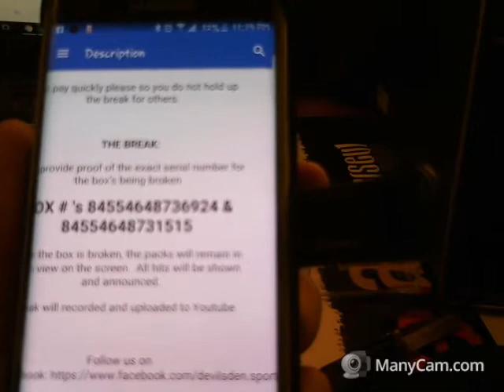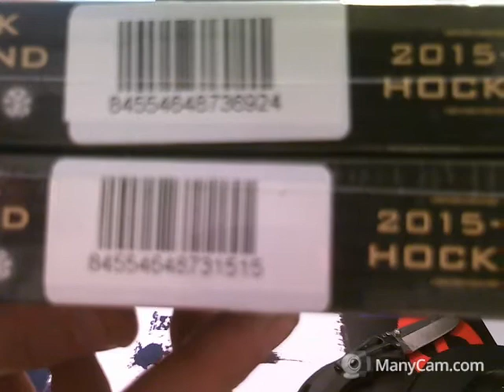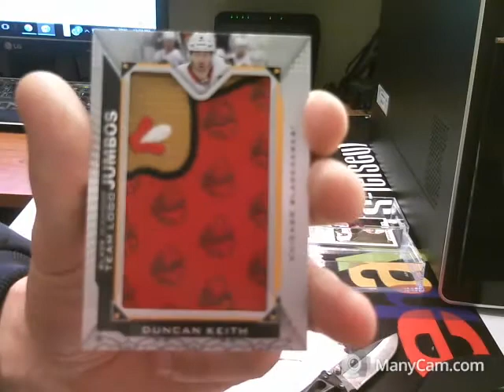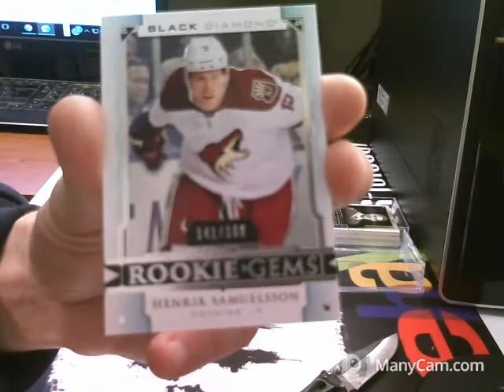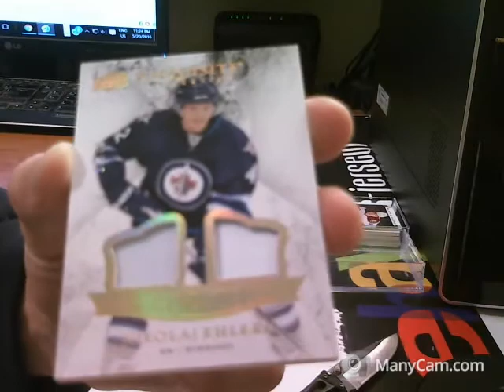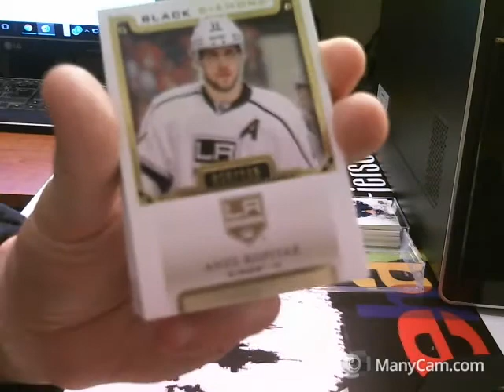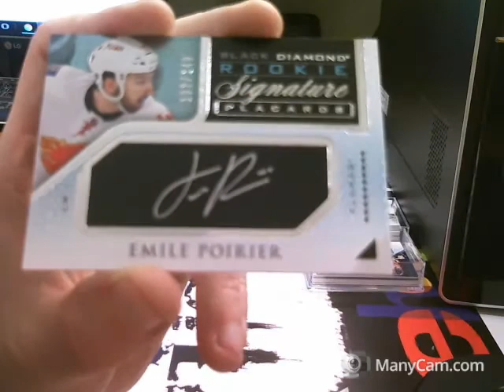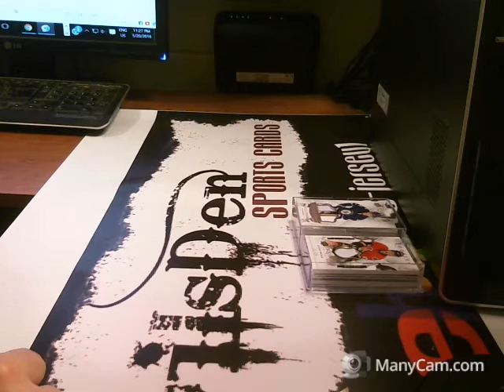2 Box Break 15-16 Black Diamond GB# 98